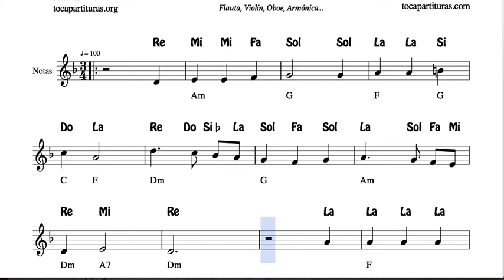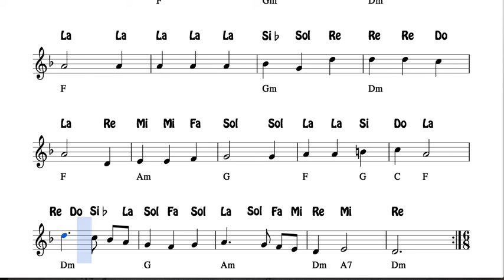Más vale trocar Partitura con Notas y Acordes Flautas, Violín, Oboe Villancico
Suerte con la música!